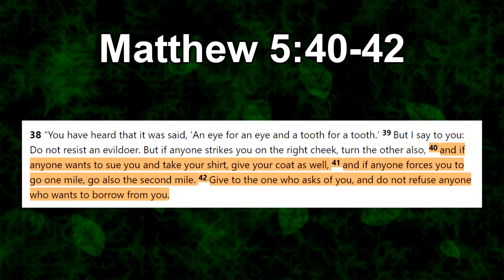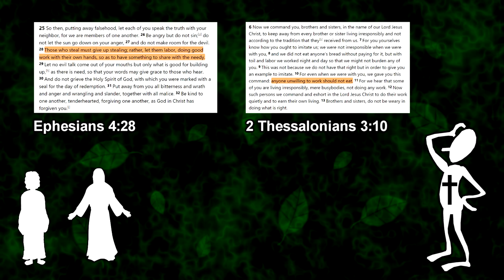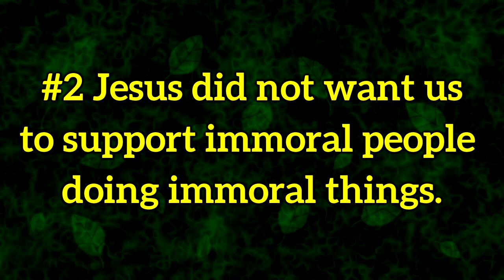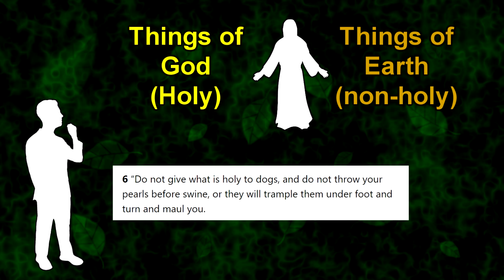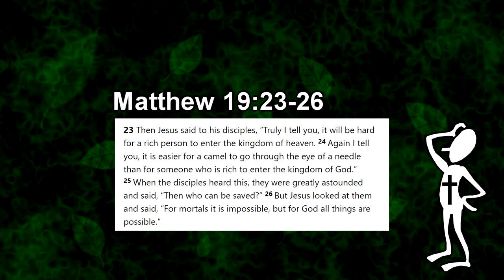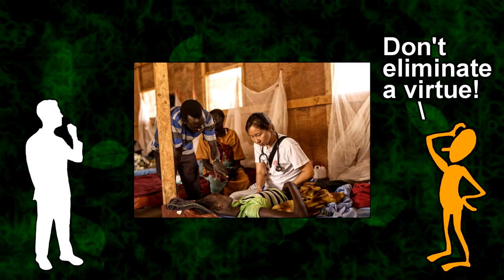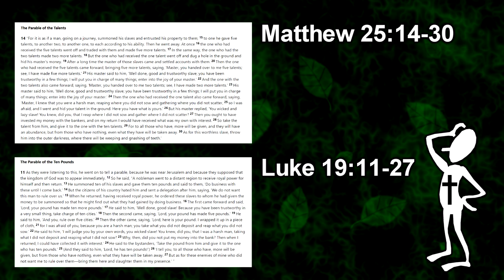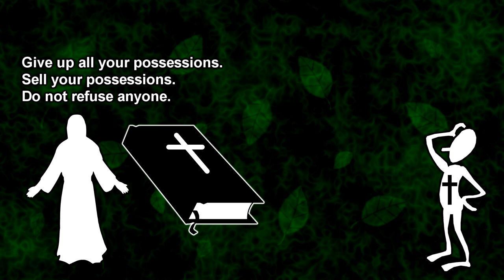Christians should be POOR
Many of the teachings of Jesus are inconvenient for modern people, and one of the most prominent of such teachings is Jesus's repeated command to get rid of all your possessions. In this video, I will present this teaching of Jesus, and then address eight counter-arguments proposed by Christians who say that Jesus didn't actually mean... what he said.

This is essentially a more focused version of NonStampCollector's classic video, "Jesus and the Interpreter. A modern-day Christian helps Jesus get started."

Does Jesus Teach Us to Sell All Our Possessions?

0:00 - Jesus's teachings about wealth
4:45 - The challenge
5:14 - 1. Paul
5:52 - Response 1
9:59 - 2. Pearls before swine
10:30 - Response 2
14:25 - 3. The rich young ruler
15:00 - Response 3
16:05 - 4. Camel through a needle
16:36 - Response 4
17:23 - 5. We need things to give
17:53 - Response 5
20:34 - 6. Degrees of sacrifice (Zacchaeus)
22:19 - 7. Property rights and the 8th commandment
22:46 - Response 7
24:21 - 8. Parable of the Talents
24:48 - Response 8
25:50 - Conclusion